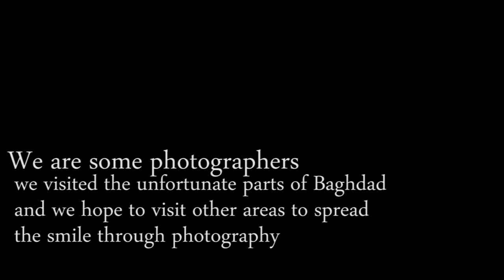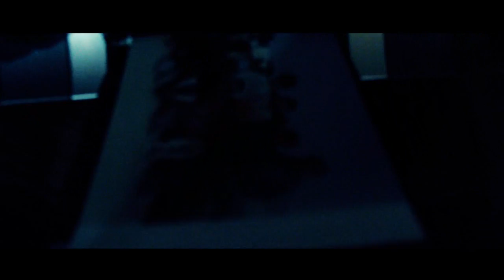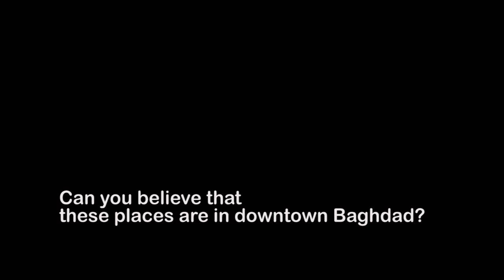زيارة مصورين من بغداد لبعض المنازل الفقيره في بغداد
نحن بعض المصورين من بغداد قررنا زياره بعض العوائل والمنازل الفقيره في وسط بغداد وذلك لرسم بعض البسمه على وجههم من خلال نقل أستوديو مصغر لهذه العوائل ومن ثم ألتقاط بعض الصور وطبعها لهم خاصه وأن هذه العوائل قد لا تمتلك ثم التصوير في أستوديو

نتمنى أن نستمر بهذا العطاء ونتمنى أن نرى المساعده من الجميع